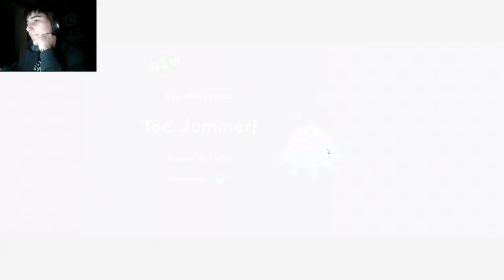AIR | My Singing Monsters (Gameplay/Commentary)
POOPOOPOOPOOOOOOOOO